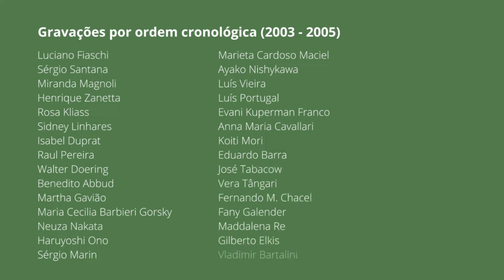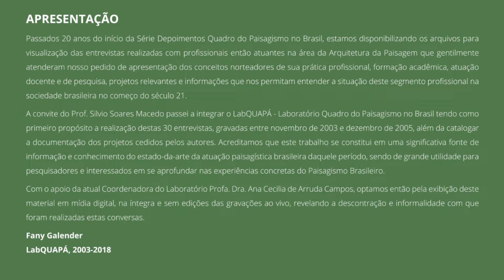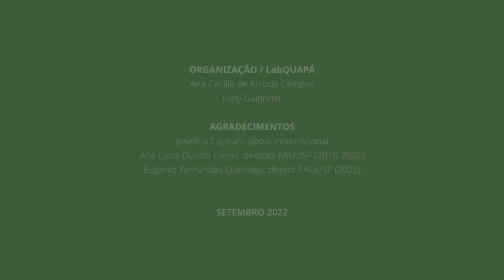Quadro do Paisagismo no Brasil | Henrique Zanetta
O Laboratório Quadro do Paisagismo no Brasil (LabQUAPÁ- FAUUSP) realizou 30 entrevistas com profissionais atuantes na área da Arquitetura da Paisagem, tanto na esfera acadêmica como no âmbito da prática projetual.
As gravações que são agora disponibilizadas foram feitas na FAUUSP entre novembro de 2003 e dezembro de 2005, com o intuito de divulgar a efetiva participação dos profissionais brasileiros deste setor extremamente relevante na Arquitetura e no Urbanismo.

Duração: 2:00:20
Ano de Finalização: 2022

Organização / LabQUAPÁ
Ana Cecília de Arruda Campos
Fany Galender

Realização
FotoVideoFAU

Imagens
Antônio Gonçalves

Edição
Bárbara Carneiro Servidone
Lorine Rangel Siqueira